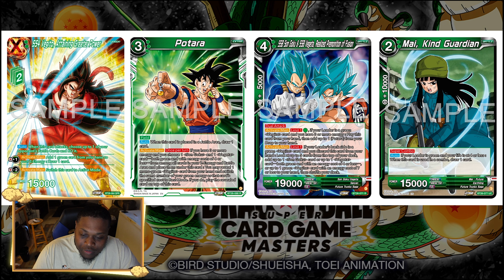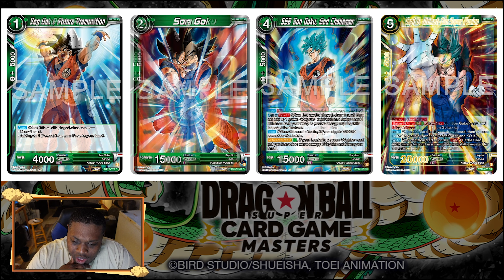THE RETURN OF MASTERS!?! GREEN VEGITO ENTERS THE FRAY! - DRAGON BALL SUPER CARD GAME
WHATS GOOD SUPER COMMUNITY! Back again with Masters content to feed the masses! This set seems super good and we are going to start the reviews off with the mighty Vegito leader! ENJOY